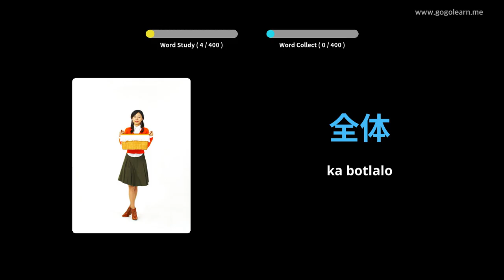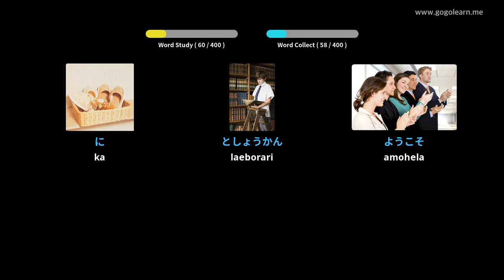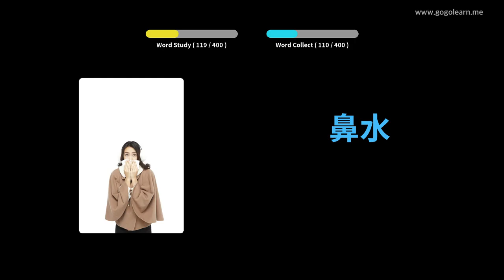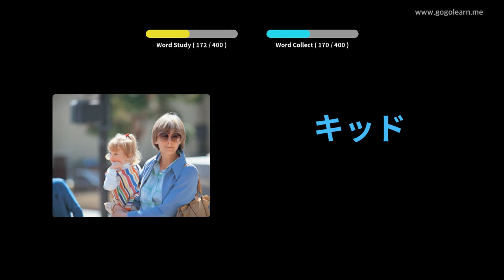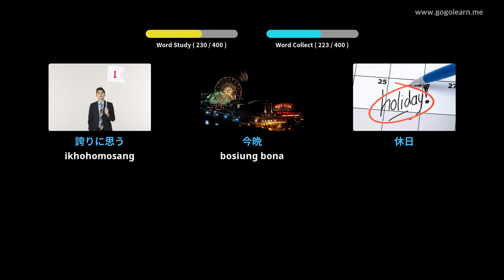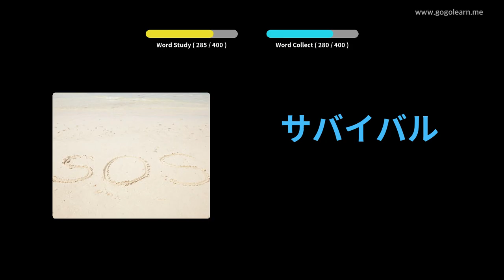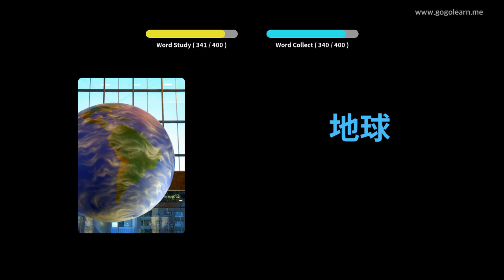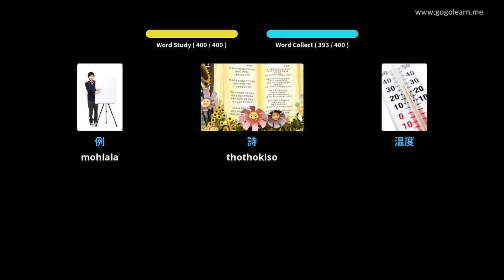Sekolo sa Sekolo sa Japane sa Vocabulary Sekolo sa 1 | Golearn